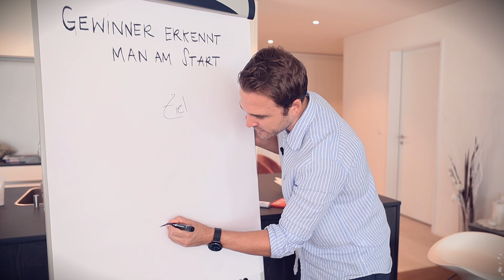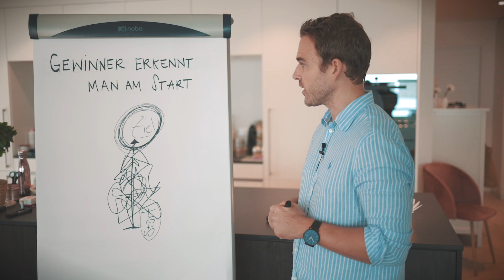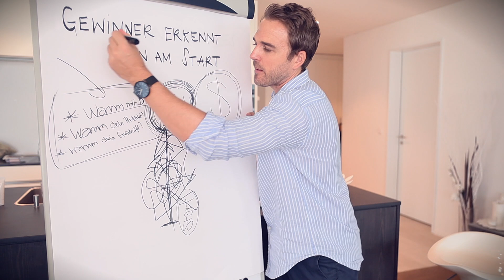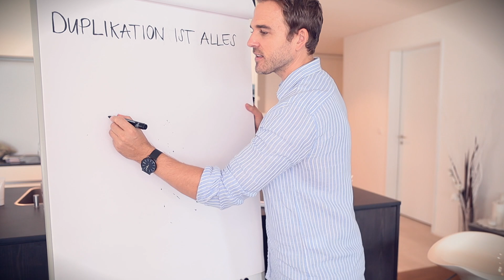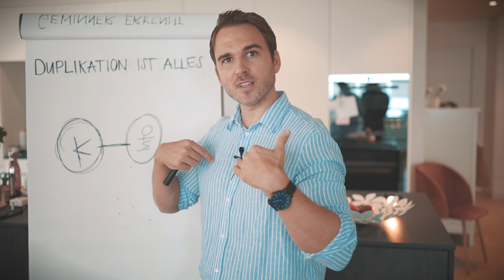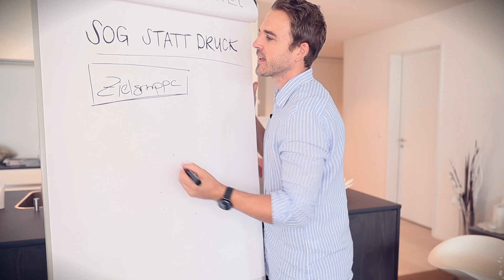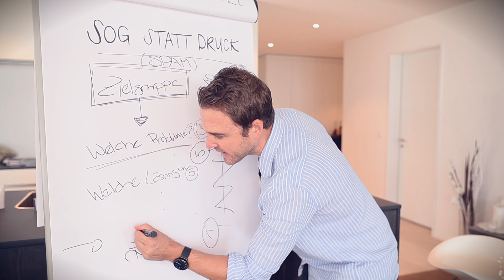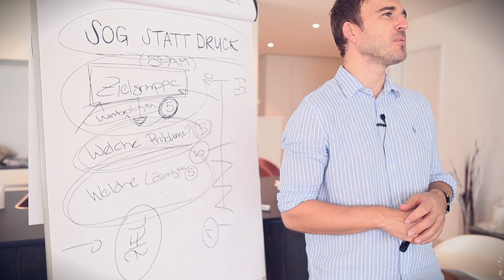Phil Ritter - Die 3 wichtigsten Erfolgsfaktoren auf dem Weg zum Network Marketing Profi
Phil Ritter
Diamond Manager & Global Leadership Member, Nr.1 FOREVER Schweiz

Vielleicht kennst du die Situation? Du hast Network Marketing kennengelernt, bist begeistert, motiviert und lernbereit. Du gehst in die Aktivität, aber irgendwie funktioniert das Business nicht so wie du dir das vorgestellt hast? Das Geschäft der Anderen wächst, sie erreichen neue Ränge und du fragst dich ob du eigentlich der Einzige bist, bei dem es nicht so richtig funktionieren will?

In diesem Speech erfährst Du vom Schweizer Top-Leader, warum man Gewinner schon am Start erkennt und wie Du nicht nur kurzfristigen Hype, sondern langfristigen Erfolg aufbaust. Du erfährst auf dem Erfolgskongress, warum Duplikation alles ist und wie sich dein Team auch ohne dein Zutun jeden Tag in die Tiefe duplizierst. Und warum Sog besser ist als Druck und du mit diesem Vorgehen schaffst, daß Menschen auf dich zukommen um in dein Business einzusteigen.

𝗡𝗜𝗖𝗛𝗧 𝗩𝗘𝗥𝗣𝗔𝗦𝗦𝗘𝗡!
𝗪𝗲𝗶𝘁𝗲𝗿𝗲 𝗦𝗽𝗲𝗮𝗸𝗲𝗿 / 𝗖𝗼𝗮𝗰𝗵𝗲𝘀 / 𝗧𝗿𝗮𝗶𝗻𝗲𝗿 𝗮𝘂𝗳 𝗱𝗲𝗺 𝗢𝗻𝗹𝗶𝗻𝗲 𝗘𝗿𝗳𝗼𝗹𝗴𝘀𝗸𝗼𝗻𝗴𝗿𝗲𝘀𝘀

▬▬  𝘋𝘪𝘦𝘴𝘦𝘳 𝘝𝘰𝘳𝘵𝘳𝘢𝘨 𝘸𝘪𝘳𝘥 𝘱𝘳ä𝘴𝘦𝘯𝘵𝘪𝘦𝘳𝘵 𝘷𝘰𝘯  ▬▬▬▬▬▬▬▬▬▬
𝗠𝗟𝗠-𝗧𝗥𝗔𝗜𝗡𝗜𝗡𝗚.𝗖𝗢𝗠
Dein Partner für mehr Erfolg im Networkmarketing

"Der 80/20 Networker" - So erreichst Du mit weniger Aufwand schneller Deine Ziele im Network Marketing! (𝘉𝘶𝘤𝘩 𝘪𝘴𝘵 𝘨𝘦𝘴𝘤𝘩𝘦𝘯𝘬𝘵, 𝘋𝘶 𝘻𝘢𝘩𝘭𝘴𝘵 𝘭𝘦𝘥𝘪𝘨𝘭𝘪𝘤𝘩 𝘋𝘳𝘶𝘤𝘬- 𝘶𝘯𝘥 𝘝𝘦𝘳𝘴𝘢𝘯𝘥𝘬𝘰𝘴𝘵𝘦𝘯)